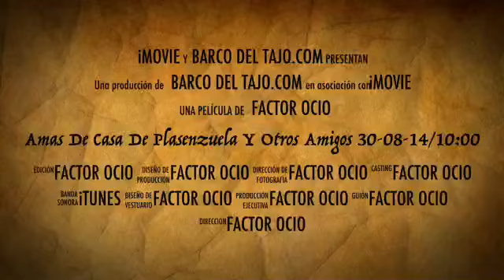Amas De Casa De Plasenzuela Y Otros Amigos 30-08-14/10:00